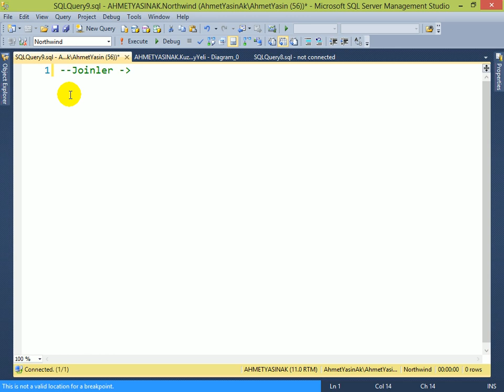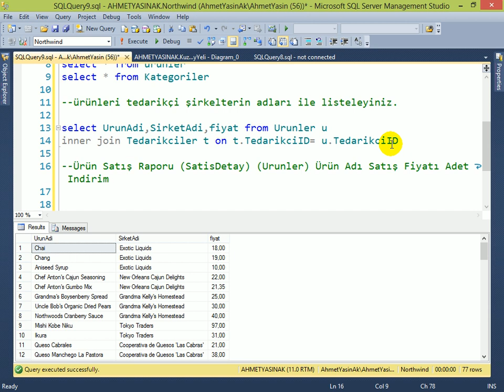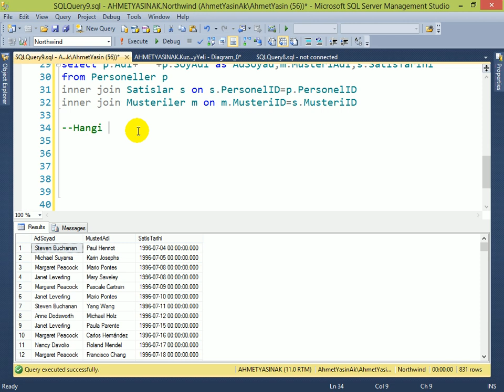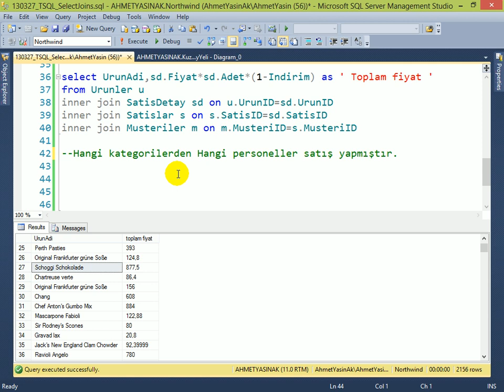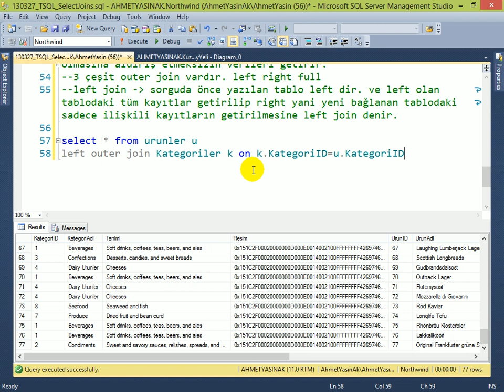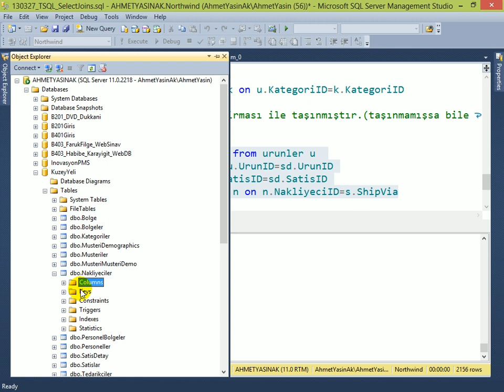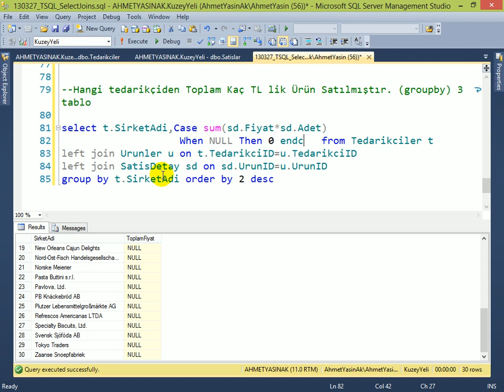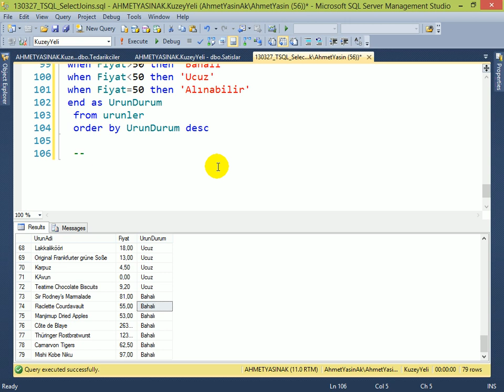C# Yazılım Dersleri - Veritabanı 3-5 - Join